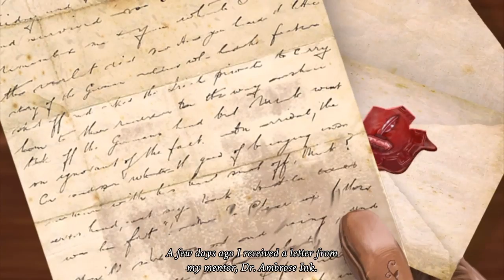Clockwork Tales: Of Glass and Ink Demo. The first 40 minutes. Oh no...not again...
I played a game like this one before but this one is easier. Still,  both games don't make much sense. Lol.